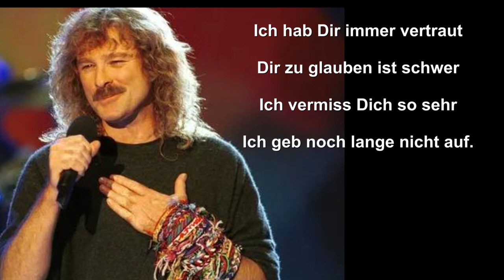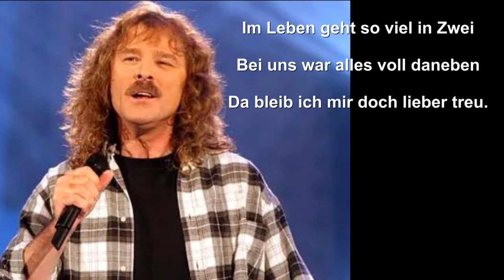Augen Zu und Durch - Wolfgang Petry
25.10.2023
Wolfgang „Wolle“ Petry (* 22. September 1951 als Franz Hubert Wolfgang Remling in Köln-Raderthal) ist ein deutscher Schlagersänger und Songschreiber. Zu seinen bekanntesten Titeln gehören Lieder wie Der Himmel brennt (1982), Wahnsinn (1983), Verlieben, verloren, vergessen, verzeih’n (1992), Bronze, Silber und Gold (1996), Augen zu und durch (1997) und Weiß der Geier (1998). Nach eigenen Angaben vom November 2018 hat Petry rund 18 Millionen Tonträger verkauft. Seit 2017 ist er auch mit seinem Bandprojekt Pete Wolf Band aktiv.

Petry wurde 1951 im Kölner Stadtteil Raderthal geboren und wuchs dort auf. Als er 16 Jahre alt war, starb sein Vater. Während der Schulzeit gründete er die Band Screamers, dann absolvierte er eine Ausbildung als Feinmechaniker. Zur Zeit der Lehre tourte er mit seiner Band in Köln und Umgebung. Später traten sie gemeinsam mit den Top Singers auf.[2] Petry ist seit 1972 verheiratet und hat einen Sohn, der unter dem Namen Achim Petry selbst Sänger und Songwriter ist.[3]

Petry wurde 1975 bei einem Auftritt in der Forsbacher Disco „Whisky Bill“ vom Produzententeam Tony Hendrik und Karin Hartmann (Coconut Records) entdeckt. Sie schrieben und produzierten für Petry dessen Debütalbum Ein Freund – ein Mann, das im Dezember 1976 erschien und aus dem unter anderem die Single Jeder Freund ist auch ein Mann / Wer kennt Julie? ausgekoppelt wurde. Petrys Debütsingle Sommer in der Stadt stammte auch aus dieser LP und war mit Rang 16 der erste Hit für Petry. Mit diesem Stück trat er am 31. Juli 1976 in der ZDF-Hitparade auf. Die Zuschauer wählten Petry hinter Jürgen Drews mit Ein Bett im Kornfeld auf Platz zwei. Es folgte die LP Zweisaitig mit der Single Ruby. Petry ging mit den ersten Songs auf Tour. Die Singles Wenn ich geh’ und Jessica, die 1981 Platz 30 und 34 der deutschen Singlecharts belegten, folgten. Das Team Hendrik/Hartmann zeichnete auch verantwortlich für die LPs Einfach Leben und Wahnsinn von 1983 mit der gleichnamigen Single.

Zu Beginn seiner Karriere trat Petry in Fernsehsendungen mit Playbackmusikern auf. 1996 suchte er eine geeignete Band, um seine Musik live präsentieren zu können. Sein damaliger Manager Armin Rahn, der auch die Band The Public vertrat, stellte den Kontakt zwischen Petry und den Mitgliedern dieser Gruppe her. Die „Petry-Band“ wurde anschließend durch Axel Kowollik (Bass), Rolf Pröpper (Gitarre), Richard Schuster (Schlagzeug), Rainer Jäger (Keyboard) und Wolfgang Petry (Gesang) besetzt. Als weiterer Gitarrist kam Bernd Kühl dazu, und die Band ging auf verschiedene Stadiontourneen. Die bekannteste Tour fand 1999 statt. Das Konzert im damaligen Essener Georg-Melches-Stadion wurde unter dem Namen Wolfgang Petry – Einfach Geil! auf DVD veröffentlicht. Durch die Band, die zum größten Teil aus Rock-’n’-Roll-Musikern bestand, erhielt Petrys Musik einen neuen Stil. So wurde Schlager mit Rock kombiniert, was einen großen Einfluss auf seine Livekonzerte hatte.

Nachdem es Ende der 1980er Jahre stiller um Petry geworden war, hatte er 1992 sein Comeback mit dem von Jürgen Dönges geschriebenen Hit Verlieben, verloren, vergessen, verzeih’n. Den Song hatte man zuvor Jürgen Drews angeboten, der jedoch ablehnte. Von da an war Petry wieder im Radio zu hören und in den Charts vertreten. Bei den Deutschen Schlager-Festspielen 1994 belegte er mit dem Lied Denn eines Tags vielleicht den ersten Platz vor Michelle und Andreas Martin. Dafür wurde ihm von Dieter Thomas Heck die „Goldene Muse“ überreicht. 1996 erschien Petrys Best-of-Album Alles, das sich mehr als zwei Millionen Mal verkaufte. 1997 brachte er die Single Weiber heraus. Auch diese landete weit oben in den Charts. Im August desselben Jahres erschien das Album Nie genug. 1998 folgte die CD Einfach geil, mit der er auf Tour ging.
1996 und 1998 wurde Petry Jahressieger der Deutschen Schlagerparade und 1997, 1998 und 1999 Jahressieger der ZDF-Hitparade. Die Goldene Stimmgabel erhielt Petry insgesamt zehnmal, darunter 1996 bis 2003 ohne Unterbrechung sowie 1998 die Stimmgabel in Platin. 1997 bis 2001 bekam er den deutschen Musikpreis Echo.Stimmgabel verliehen.
Im Februar 2014 erschien ein Album mit dem Titel Einmal noch!, das Neuinterpretationen seiner Lieder enthält. Im Sommer 2014 zeigte sich Petry im Musikvideo zur Single Rettungsboot seines Sohnes das erste Mal nach acht Jahren wieder in der Öffentlichkeit. Im Februar 2015 erschien sein Comeback-Album Brandneu und im März 2016 folgte 40 Jahre – 40 Hits. Beide Alben wurden von René Lipps komponiert beziehungsweise arrangiert und produziert. Im Oktober 2017 erschien das Album Happy Man mit englischsprachigen Rock-, Blues- und Country-Stücken, das er mit dem Bandprojekt Pete Wolf Band veröffentlichte. Im Jahr 2018 wurde sein Album Genau jetzt! herausgegeben. Am 24. September 2021 erschien das Album Auf das Leben und am 3. März 2023 veröffentlichte Petry sein neuestes Album Stark wie wir.

Quelle: WIKIPEDIA